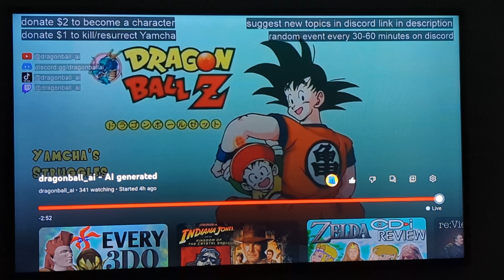dragonball_ai - Stop! He's already dead! (Vegeta overkill roasts a dead Yamcha)